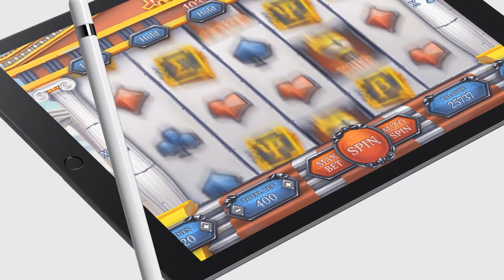MK - Antique Casino Bundle Promo Video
A new complete solution of Antique Casino Game possibilities with 3 premade Slot Themes, Lobby, Pop-Ups, animations for your mobile/web/video game. It included changing the amount of the reels, symbols, different rules, probability calculation, etc. It has also premade a simple slot calculator. Working on IOS, Android, Web. The package is provided with complete source code, graphics files, properly commented code and detailed documentation for easy getting started.

The main feature of this asset, that it has a horizontal and vertical orientation, as well as an adaptive design for wide and narrow screens.

Build your game in days not weeks!